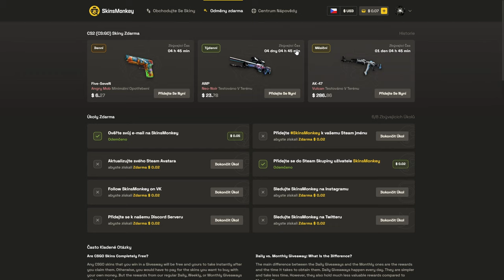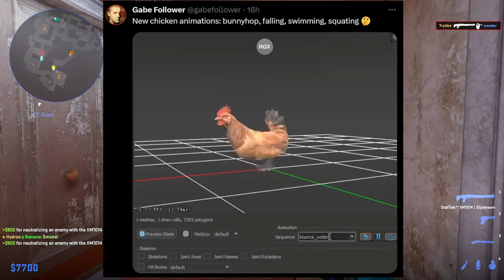Tolik nových chyb! | CS2 update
Odkaz na Skinsmonkey s mým kódem (díky za podporu):
Kód: trybbe

Po nejvetším updatu následuje opravování nových chyb. Kdo by ale čekal že bude chyba i s novým nožem. Objevili se zmínky o nových herních módech a nové pixel mezery.

1. Dát like a komentář na toto video.
2. Pro větší šanci na výhru dát like a komentář pod všechna únorová videa.
3. Výherce vyberu na konci měsíce.
4. Výherce se mi musí ozvat do 14 dnů od vybrání (discord/instagram), jinak se bude losovat znovu.

Timeline:
00:00 Intro
00:10 Nové smoky
00:25 Skinsmonkey
00:54 Nové herní módy a mapa
01:08 Bug stickerek
01:21 Chyba Kukri nože
01:34 Nastavení mikrofonu
01:39 Konec Overload XP
01:49 Pixel gapy
01:57 Konec Riot shiledů
02:07 Outro